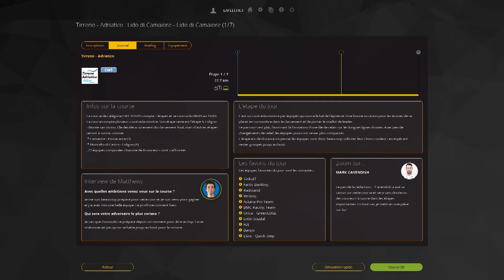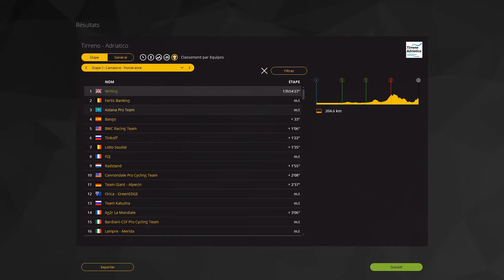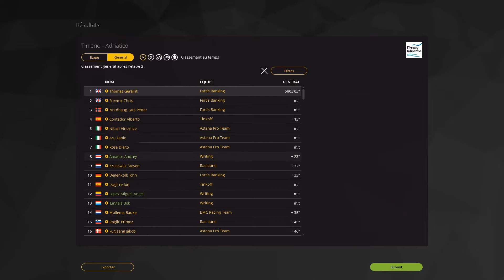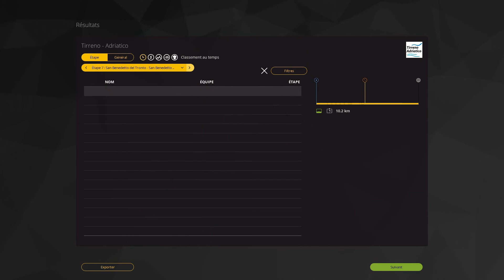PCM 2016 Carrière #22 Tirreno-Adriatico (1/2) Victoria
Les premières étapes d'un Tirreno bien partit !